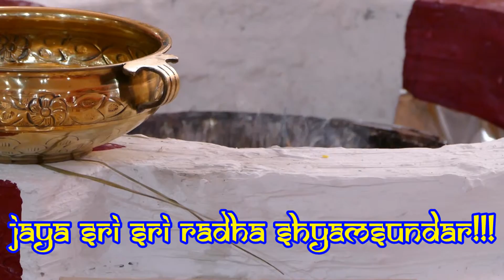ISKCON NJ Temple Grand Opening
Grand Opening of new the Radha Shyamasundar temple in Plainfield, New Jersey.